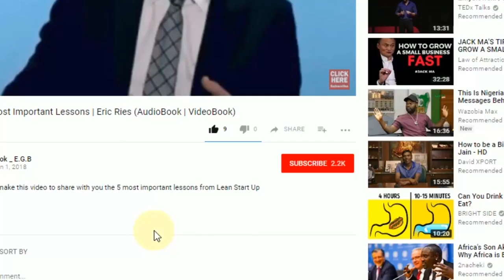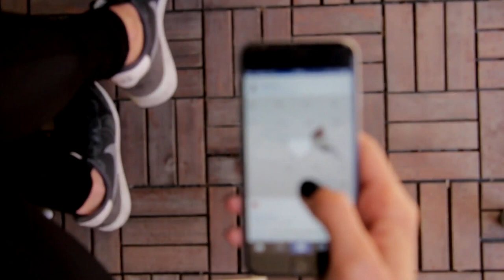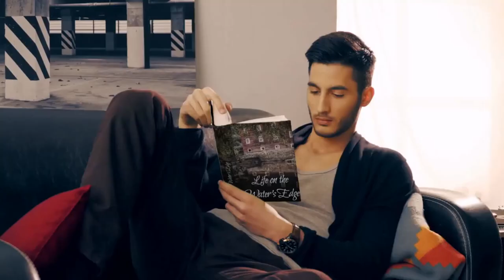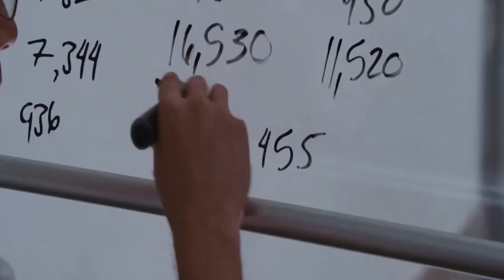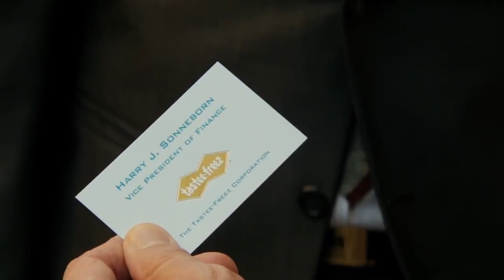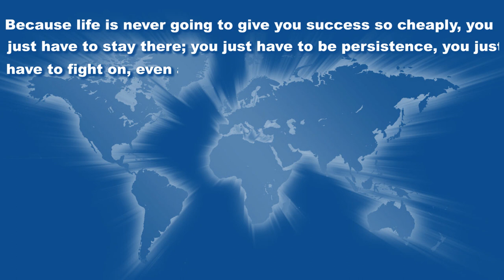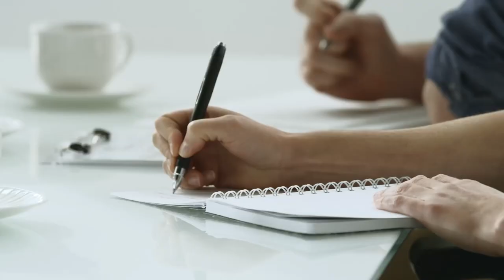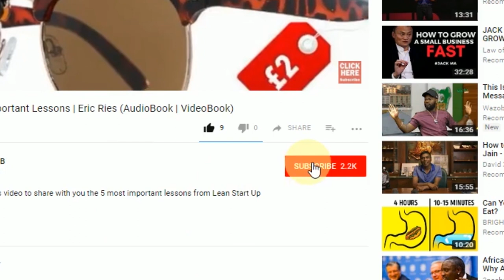9 Skills That Are Difficult to Learn But NEEDED For Success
Hi friends, we make this video to share with you 9 Skills That Are Difficult To Learn But Important For Four Success.

These 9 skills could be difficult to learn, but because they’re very important to your success, you just have to be disciplined and learn them.

Here are the 9 skill

1. Time Management Skill.

2. Confidence.

3. Public Speaking Skill.

4. Selling and negotiation Skill.

5. Leadership Skill

6. Networking and human relationship Skills:

7. Persistence Skill.

8. Writing skill.

9. Focus Skills